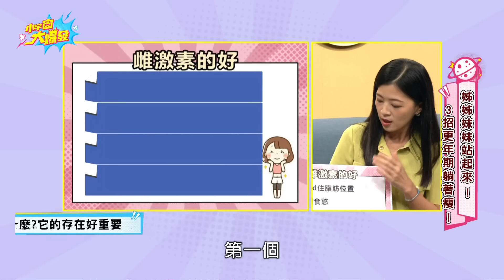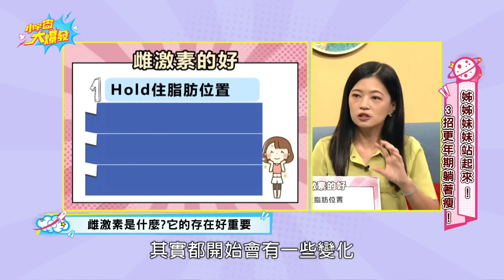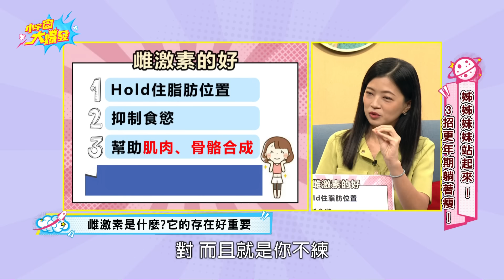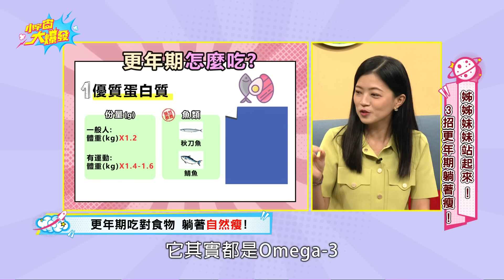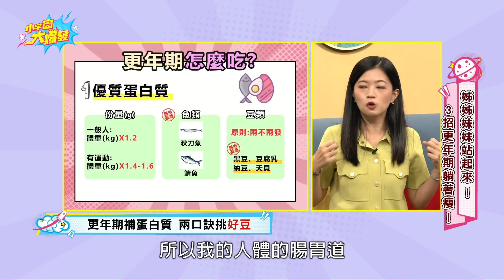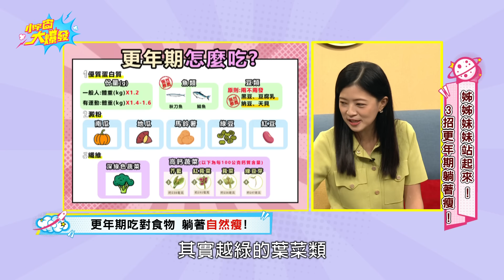更年期減重好難! 3招不節食瘦肚子 半年找回小蠻腰!【小宇宙大爆發】鄧雯心 吳明珠@SnowNonStop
女生更年期自然發胖好困擾，醫師教不運動，簡單改變就能美容瘦身小技巧
0廚藝養顏藥膳、增肌減脂鍋，通通都安排!

00:00 開場
03:19 「雌激素」下降！呼吸都會胖?!
08:07 中醫養顏藥膳 周周喝!變美又變瘦!
12:05 3種飲食原則 不節食，躺著也能瘦!
19:59 0廚藝也OK! 鄧雯心醫師推「增肌減脂鍋」
27:56 常按3穴道 找回小蠻腰
32:28 YTL簡單3動作 找回年輕體態

想知道更多女性保健的知識歡迎追蹤
🐰鄧雯心醫師｜身心平衡，享瘦人生FB